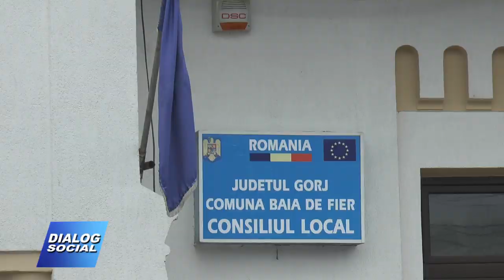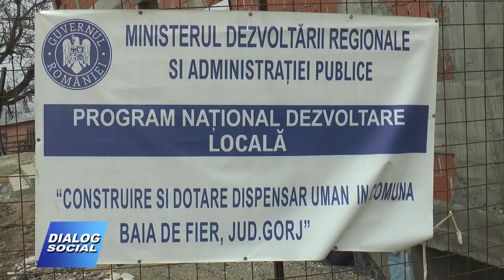Dialog Social Baia de Fier 27 ianuarie 2020